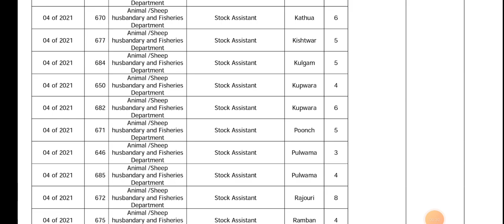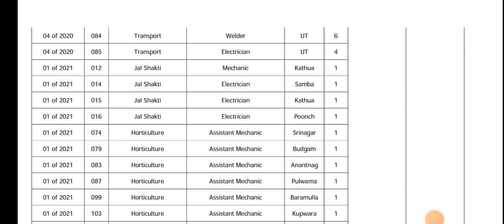JKSSB EXAM DATES OUT - LINK OF ALL COURSES IN DESCRIPTION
JOIN COMPLETE POLITY BY AAFAQ SIR FOR JKSSB JKPSC . ALSO USEFUL FOR - SSC RAILWAY SET NET ETC